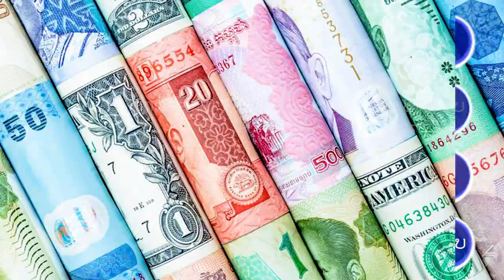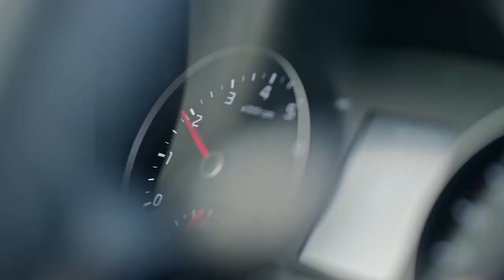ອັບເດດ ອັດຕາແລກປ່ຽນ ລາຄາຄຳ ແລະ ລາຄານ້ຳມັນ ປະຈຳວັນທີ 7 ກັນຍາ 2020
ອັບເດດລາຄານໍ້າມັນ ລາຄາຄໍາ ແລະ ອັດຕາແລກປ່ຽນປະຈໍາວັນທີ 7 ກັນຍາ 2020

ອັດຕາແລກປ່ຽນ ສະກຸນເງິນບາດ ອັດຕາຊື້ຢູ່ທີ່ 316,26 ກີບ ອັດຕາຂາຍຢູ່ທີ່ 318,64 ກີບ
ທ່ານສາມາດດາວຫໂຫຼດແອັບໄດ້ແລ້ວທີ່: